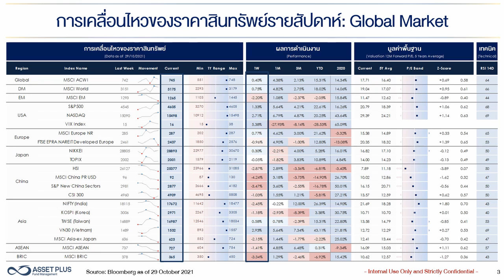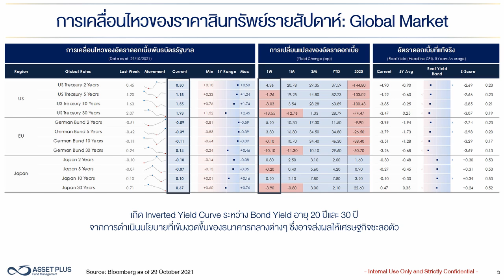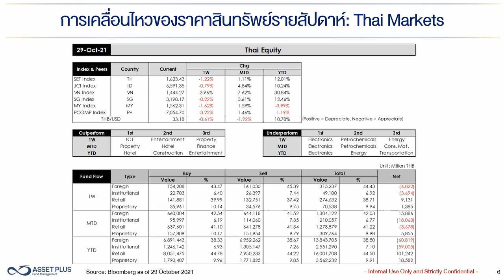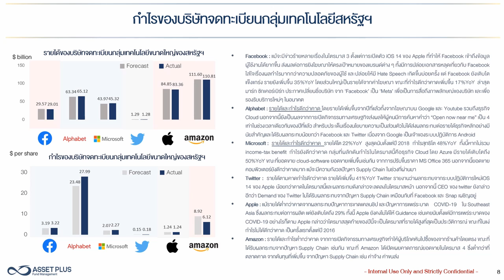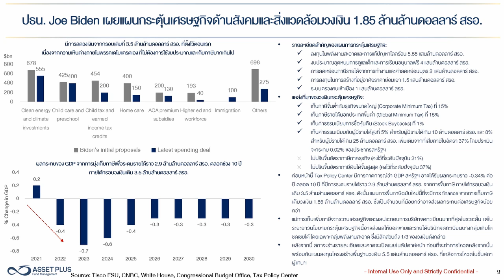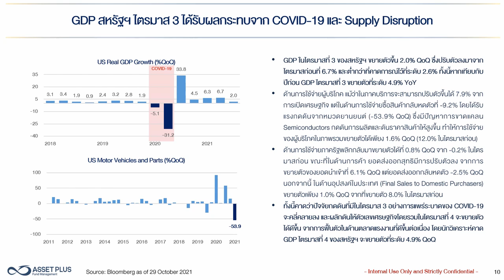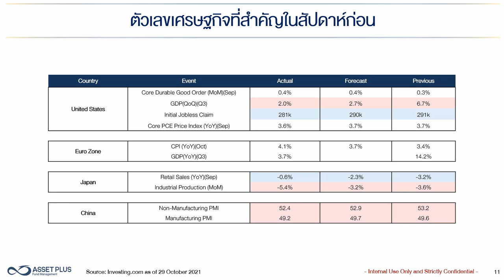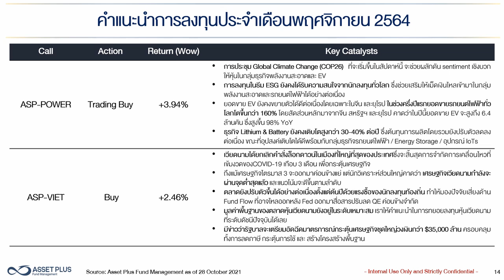Asset Plus: Weekly Invest: 1 Nov 21: “Strong Earning vs Weak GDP”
• ตลาดดหุ้นในประเทศพัฒนาแล้วฟื้นตัวได้ต่อในขณะที่ตลาดหุ้นจีนกลับมาถูกกดดันอีกครั้ง

• บริษัทจดทะเบียนกลุ่มเทคโนโลยีขนาดใหญ่ของสหรัฐฯหลายราย

• รายงานกำไรออกมาดีกว่าที่ตลาดคาดถึงแม้ว่ารายได้จะผิดคาดไปบ้าง
GDP ในไตรมาสที่ 3 ของสหรัฐฯ ขยายตัวขึ้น 2.0% QoQ ซึ่งปรับตัวลงมาจากไตรมาสก่อนที่ 6.7% และต่ำกว่าที่คาดการณ์ไว้ที่ระดับ 2.6% เป็นผลกระทบมาจาก COVID-19 และ Supply Disruption

• ปธน. Joe Biden เผยแผนกระตุ้นเศรษฐกิจด้านสังคมและสิ่งแวดล้อมวงเงิน 1.85 ล้านล้านดอลลาร์ สรอ.